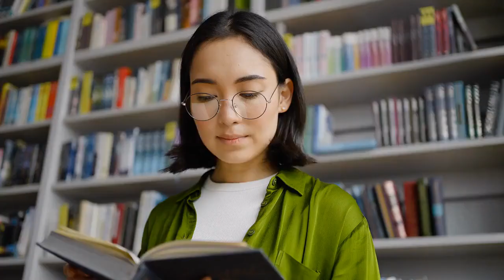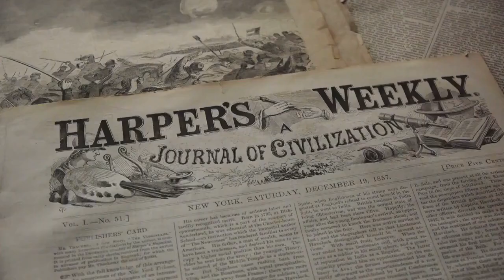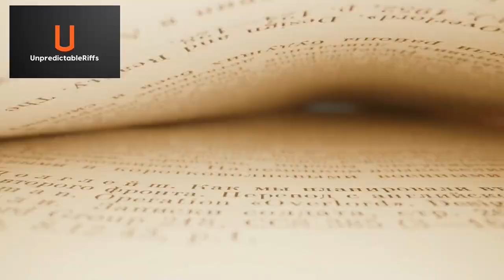Unpredictable Riffs - Trivia Challenge - Think you know Famous Literature and Authors?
Embark on a literary journey through time with our Famous Literature and Authors Trivia video! 📚 Test your knowledge of classic novels, iconic authors, and timeless literary quotes. From the whimsy of Wonderland to the complexities of Hamlet's soliloquy, join us in celebrating the world of words and imagination. Are you ready to explore the pages of literary history?